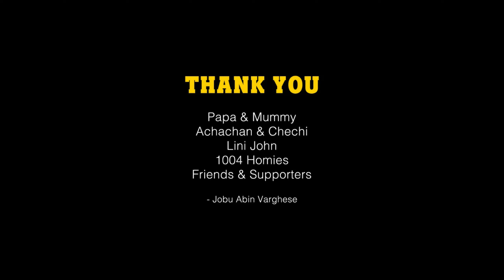Honda Africa Twin | CRF1000L | Malayalam | Canada | Automobile EP 05 | Pekkaholics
The Honda Africa Twin is a dual-sport motorcycle made by Honda in four versions, 1988 to 1989 as the 650cc (40 cu in) V-twin XRV650,[1] then from 1990 to 2003 as the 750cc (46 cu in) V-twin XRV750T, then from 2016 to 2019 as the 1,000cc (61 cu in) parallel-twin CRF1000L and from 2020 to present as the CRF1100L.
Africa twin

Pekkaholics